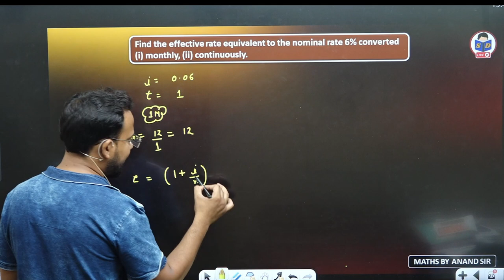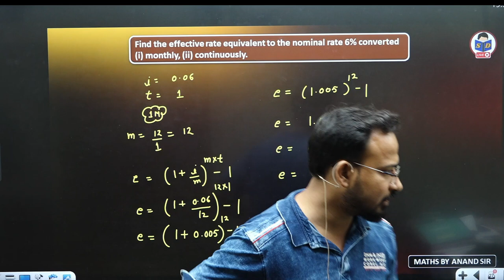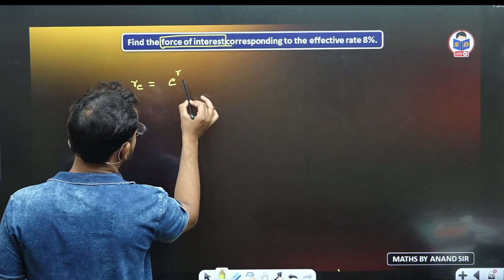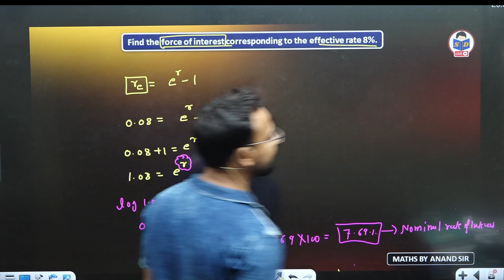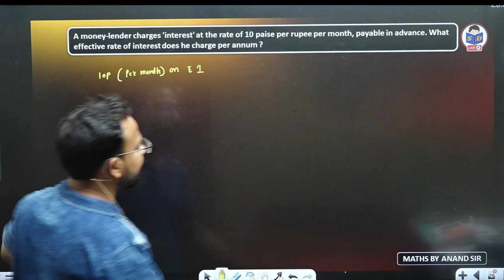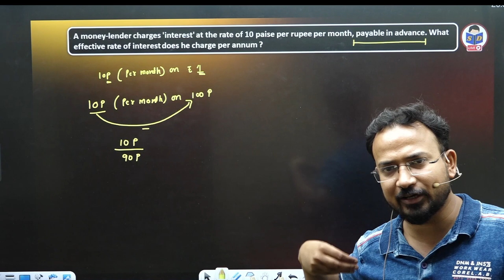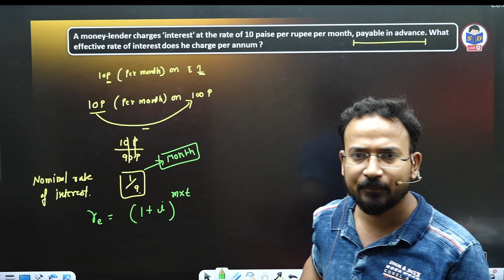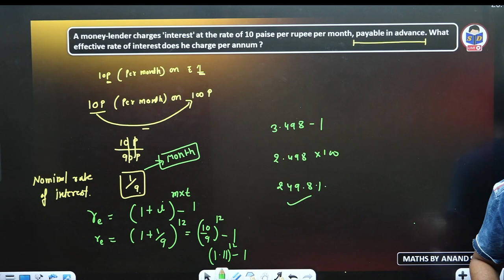Nominal and Effective rate of Interest | Mathematics of finance | Part 9 | Business maths for bcom